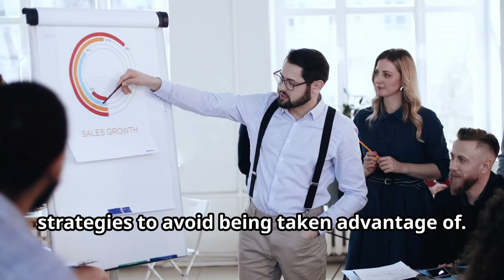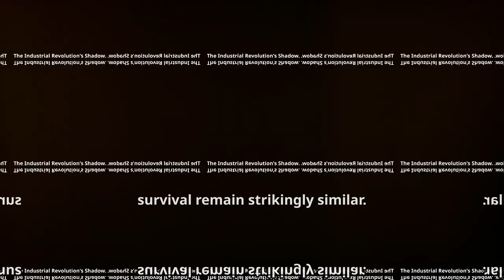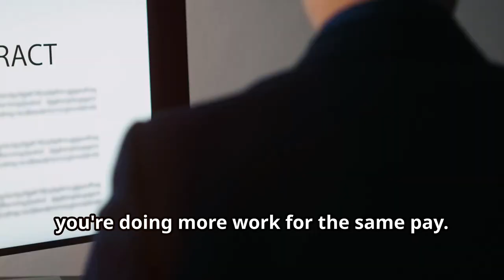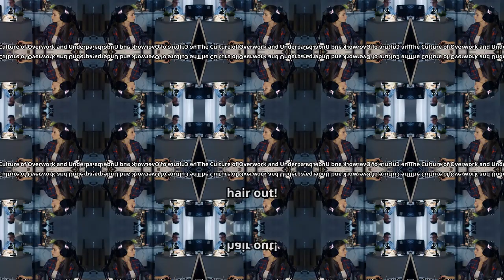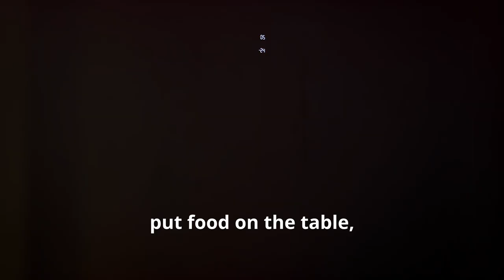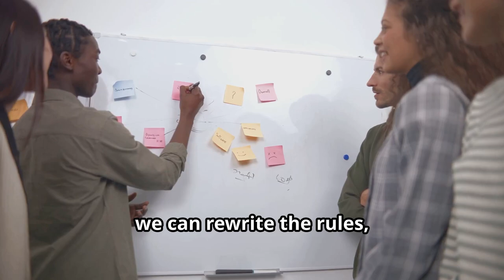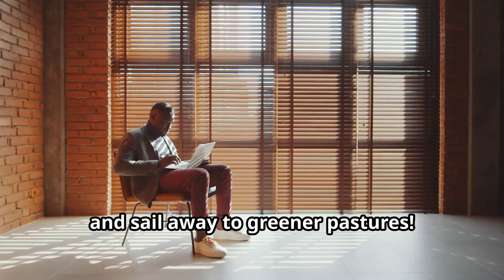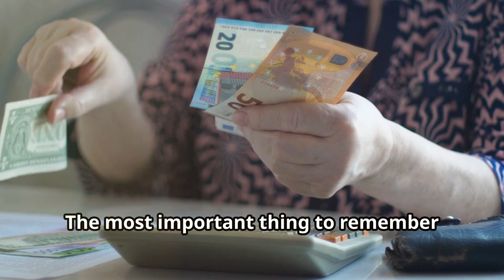HOW TO DODGE THE DISCOUNT SALARY TRAP: A COMPREHENSIVE GUIDE